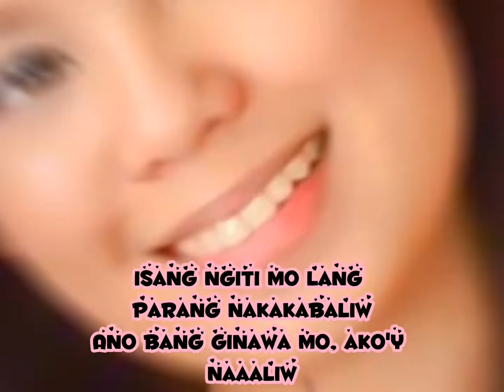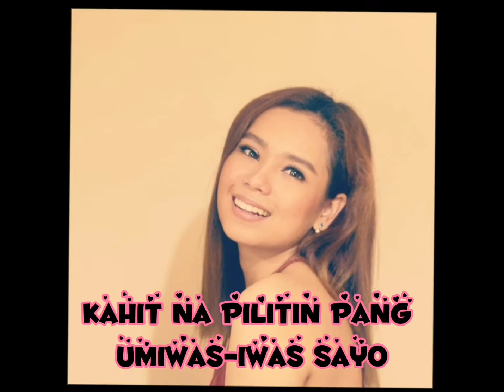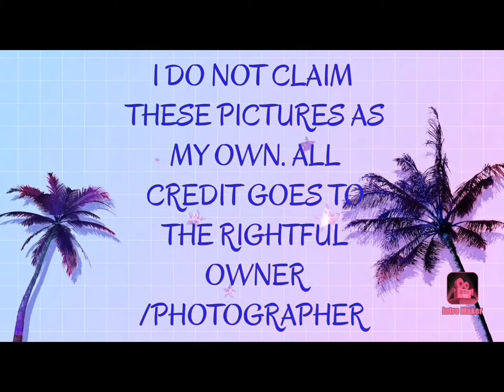JM BALES Magandang Dilag Puso koy nabihag Magandang Dilag - JM Bales | Magandang dilag Puso ko'y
Comment sa lahat ng gusto ng Song with Lyrics.

Jm Bales - Magandang Dilag (Lyrics)

Music in this video Learn more Listen ad-free with YouTube Premium
Song            Magandang Dilag
Artist          JM Bales
Album        Magandang Dilag

Magandang Dilag - JM Bales | Magandang dilagPuso ko'y iyong nabihag

Lyrics video for "Magandang Dilag" by JM Bales

LYRICS:

MAGANDANG DILAG

Magandang dilag
Puso ko’y ‘yong nabihag
Wala ng ninanais
Ligaya kang labis
Oh… magandang dilag

Bawat lakad mo lahat sila napapatingin
Di mawari ba’t ganun ang nangyayari sa akin
Isang ngiti mo lang parang nakakabaliw
Ano bang ginawa mo ako’y naaaliw

Tinatanaw-tanaw kita
Para bang isang tala
Sa gitna ng kalawakan

Oh… magandang dilag
Wala ng ninanais
Ligaya kang labis
Oh… magandang dilag
Ohhh…

Magandang dilag
Puso ko’y nahalina
Wala ng ninanais
Biyaya ng langit
Oh… magandang dilag

Kahit na pilitin pang umiwas-iwas sayo
Oh paikot-ikot ka dito sa isipan ko
Wala na ngang iba nag-iisa ka lang
Nag-iisang bituin sa kalangitan ko ohh

Oh… magandang dilag
Wala ng ninanais
Ligaya kang labis
Oh… magandang dilag
Ohhh…

Magandang dilag
Puso ko’y nahalina
Wala ng ninanais
Biyaya ng langit
Oh… magandang dilag